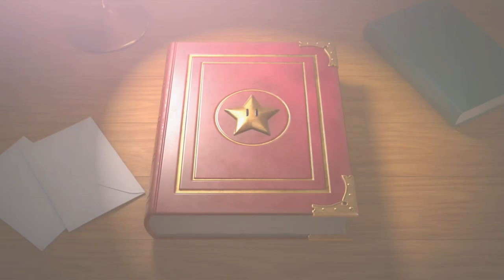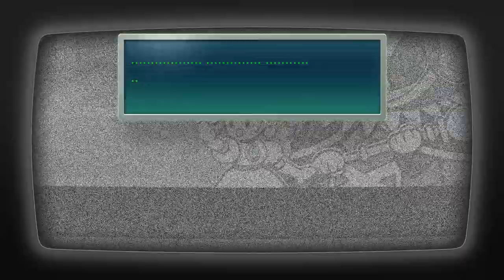Blue Screen of Death - Paper Mario: TTYD Remake [15]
Bower loves chicken nuggets in the next exciting episode of TTYD remake.